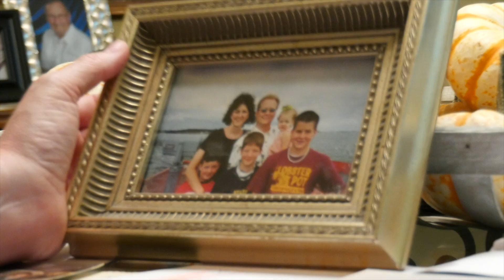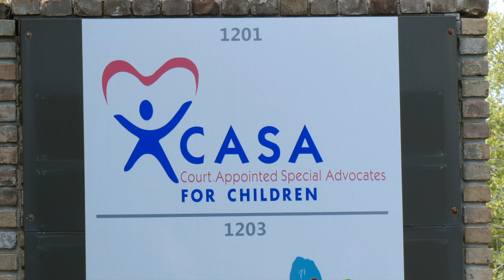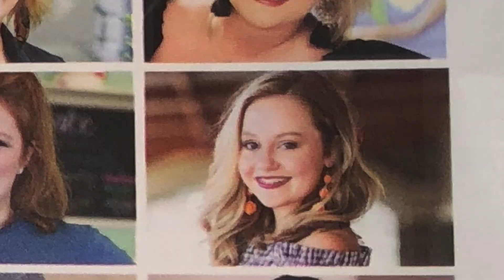ONE IN A MILLION STN 2018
Colton Minter and Allie Graves were given the prompt, "One In A Million" for the Student Television Network (STN) competition. Based on a true story.
Produced by Tigervision at Texas High School.